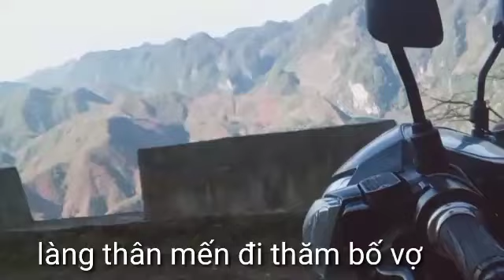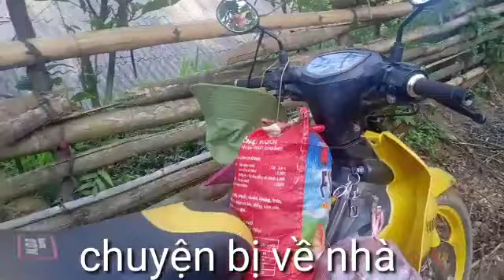Làng thân mến đi thăm bố mẹ vợ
Các bạn xem video của tôi nhớ ộ hộ nhé